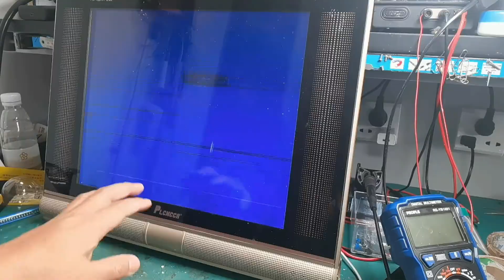又是一起开关电源引起的电视机故障，轻松搞定了